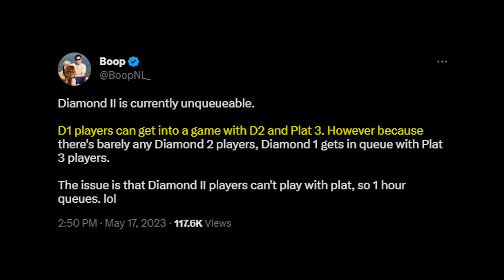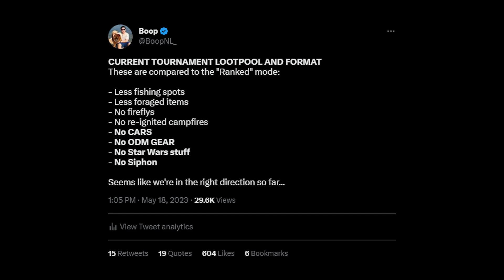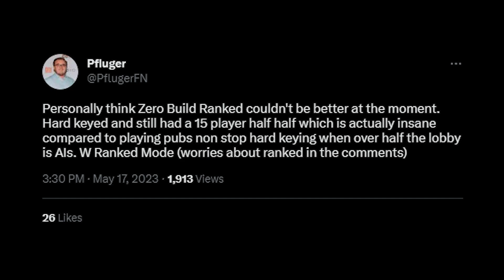Why Siphon isn't in Ranked Mode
Fortnite Ranked is HERE! And it's a little dissapointing.
Let's talk about the issues surrounding the game mode and what needs to be changfed for the future of Competitive.